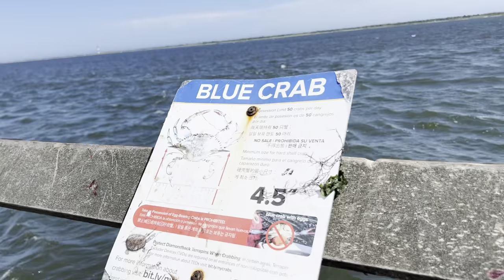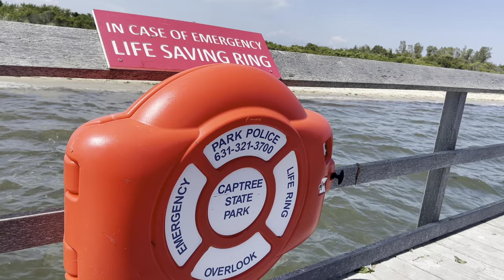Captree state park new york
Disfrutando en familia